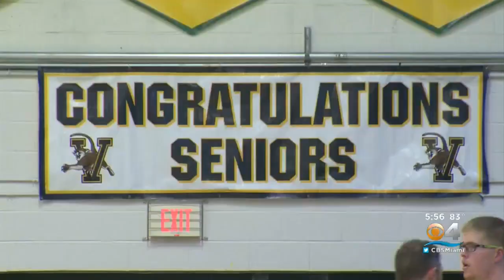Crash Survivor Who Suffered Brain Damage Makes It Back To The College Basketball Court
Scott Fleishman shares Josh Speidel's inspirational story.